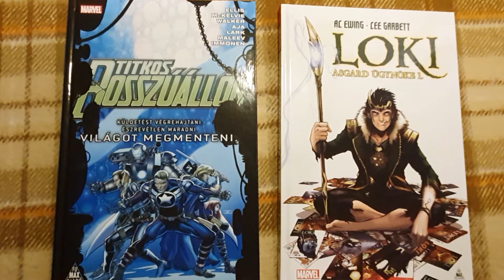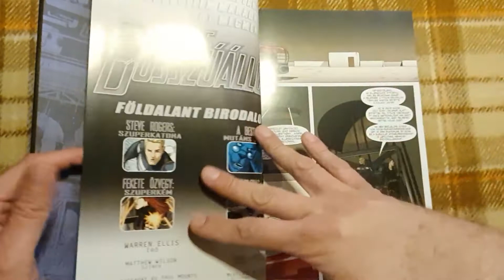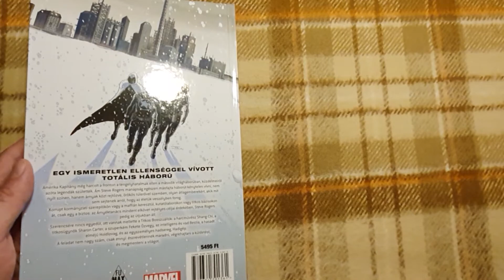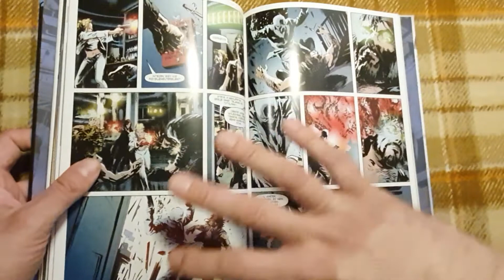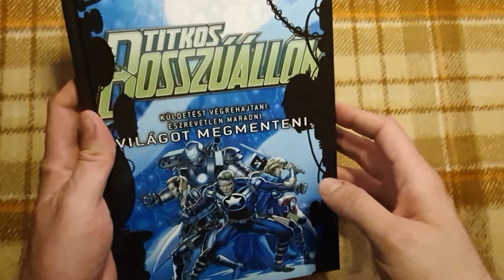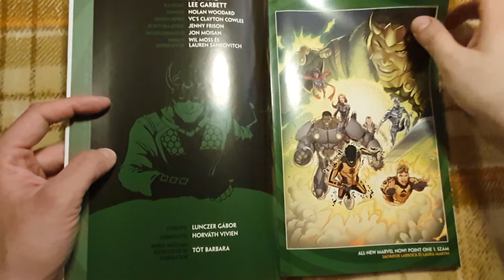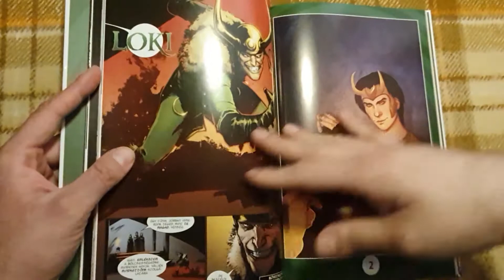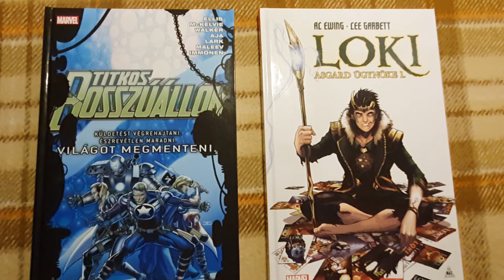Képregény ismertető: Titkos Bosszúállók és Loki Asgard Ügynöke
Bemutatok nektek két képregényt a Fumax Kiadó gondozásában. Az egyik nagyon tetszik a másikkal egy pindurkát kötekedek. Milyen más képregényről szeretnétek még hallani? Mi a véleményetek ezekről a kiadványokról? Hamarosan még több review jön. És természetesen, ne felejtsétek meglátogatni az új weblapunkot.

PS: Tudom van egy pár kisebb hibám, engedjétek meg, hogy legyen egy pár videó erejééig amig újra nem lesz lámpalázzam :)